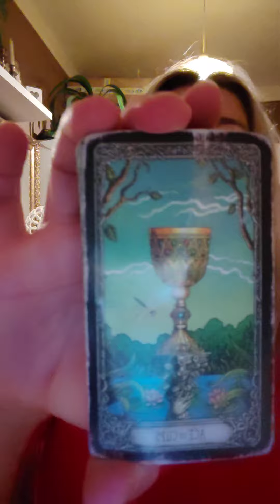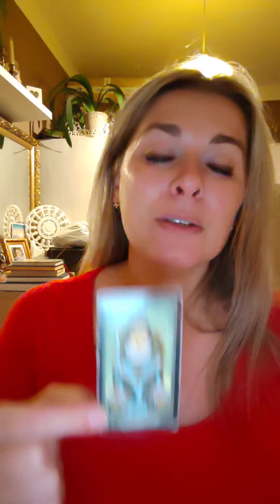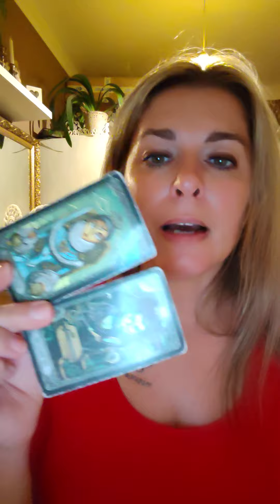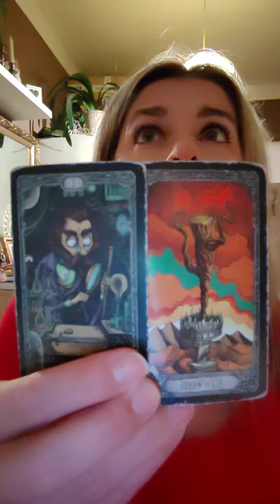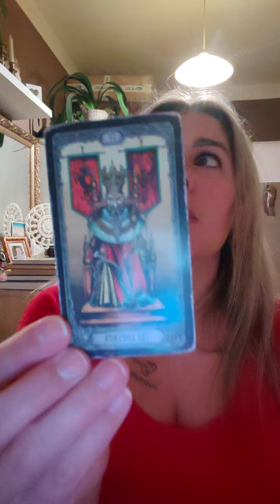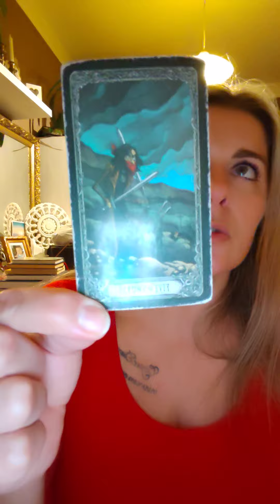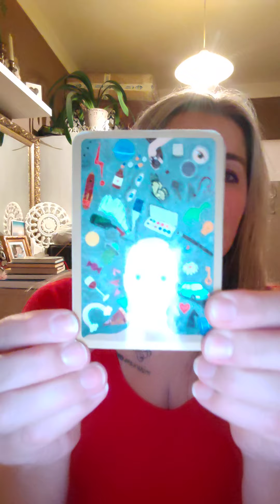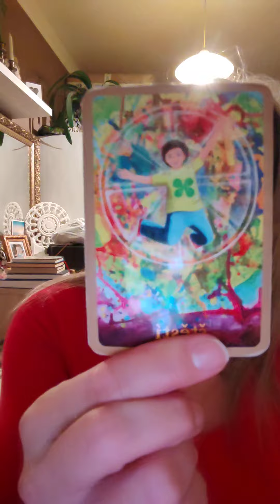Horoskop pro LVY NA PROSINEC/ DECEMBER 2023🫶💌🧚❣️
Moji milí,

objednávky budu v tuto chvíli přijímat zhruba DO🙏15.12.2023

Ceník je níže i kontakty.

Výklad je POUZE na whatsapp

nebo email.

Vše fotím, nahrávám hlasovky, vysvětluji skrze čísla, vibrace, atd, takže se k výkladu můžete kdykoli vrátit.

Ale to už většina z vás víte a znáte ♥️jak všechno funguje a běží 🙏♥️🥰😇a za to z celého srdce děkuji ♥️🙏.

INFO a PROSBA pro NOVĚ objednávající.

Pokud posíláte platbu pod jiným jménem, prosím o info, ať si mohu platbu s objednávkou spárovat.

Poté bude v dohodnutém termínu výklad hotov.

Pokud píšete na Whatsapp, či mailu a nemám vás ještě uložené, PODEPIŠTE SE.

Není to FCB!! . Nebudu reagovat na zprávy bez podpisu.

Na whatsapp je vždy automatická odpověď, na kterou můžete kdykoli reagovat. Já se ozvu co to půjde.

Stačí mi napsat jednou, nemusíte zároveň psát na mail, SMS nebo volat.

Pokud píšete na mail, prosím o větší trpělivost. Ozvu se určitě.

V jednoduchosti je síla 😁🤩♥️💰🙏

Prosím pokud to půjde nepište mi dlouhé romány, stačí vše stručně🥰😇🙏.

Ale zas samozřejmě pokud máte potřebu se "vypsat", jsem k didpozici.♥️♥️♥️♥️

Takto už také funguji léta a je mi jasné, že když člověk nemá kam to "poslat /vyslat /povědět", tak u mě je to možné. ♥️🥰😇🙏🍇🌿. Někdy k vám přiletí i vzkaz a reakce. Někdy milá, někdy letecky pohlavek😁🙈.

Ale většina už mě znáte, takže víte vždy, do čeho jdete 😁🙈.

Nikdo na nic, ani v ničem nejste sám.

To mějte vždy na paměti 🥰😇🙏.

Poprosím také o tykání ✨.

Potřebuji datum narození a na co se v jaké oblasti zaměřit.

Prosím i kvůli vám o KONTROLU data narození. Jinak oprava výkladu bude jako další objednávka a půjde do pořadí!

Na zdraví odpovídám pouze, že vy nebo na koho se ptáte, má nebo měla nějaké problémy. Nebo je případně v ohrožení života, máte podezření na něco, něco se zvláštně děje atd.

Otázky pište jak to vaše srdce cítí. Pokud mi nebude něco jasné 😁, nebojte, OZVU SE a otázku/y DOLADÍME.

Také si dovoluji z osobních, etických

a profesních důvodů, některé výklady odmítnout. Děkuji za pochopení.

Krásný den

Jana

YouTube: Výklad karet a numerologie  Jana

FCB: Jana Carpe diem

Tedy ahoj, poprosím o tykání ✨🙏💖🌼🌄 pokud máte zájem o výklad, můžete zasílat vaše DOTAZY.

Více info níže

1 rychlý dotaz ANO /NE 100,- Kč

1 dotaz 250,- Kč

2 dotazy 350,- Kč

3 dotazy 450, - Kč

4 - 6 dotazů 600, - Kč

7 - 9 dotazů 800, - Kč

DO 13 dotazů 1100,- Kč

NEZAPOMEŇTE na Vaše datum/data narození.

PENÍZKY s vaším JMÉNEM na účet : ‪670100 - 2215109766‬/6210

Výklad je cca do 10 PRACOVNÍCH DNŮ 🙏. Dle svátků, dovolené atd.

Termín vyhotovení vždy upřesním po zaslání otázek.

PS: telefony nezvedám, děkuji za pochopení. Jana💖